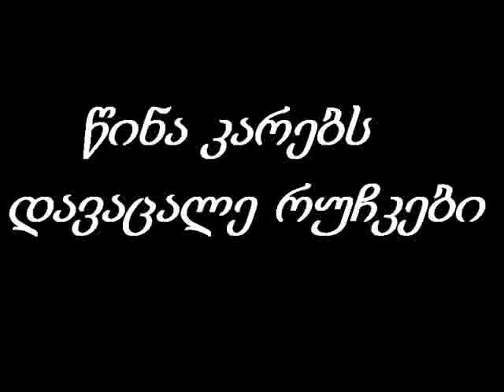wina karebs davacale ruchkebi / წინა კარებს დავაცალე რუჩკები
ვიწრო კაბით გოგო ვნახე გზაშია არ გავუშვი ჩავსვი კაბინკაშია